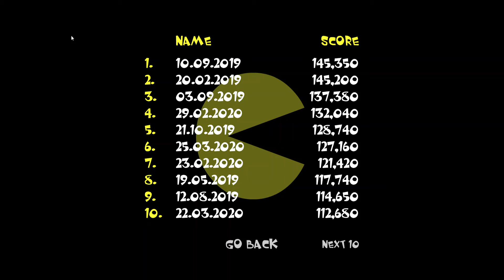Neave Pac-Man 9 levels (87,630 points) 01-Apr-2020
I have been making some progress the last few months, although this particular game was troubled by the computer doing updates in the background, making the video less smooth than usual.  I still have a long way to go for mastering Pac-Man, but the current strategy of trying to keep in a state of flow feels helpful.